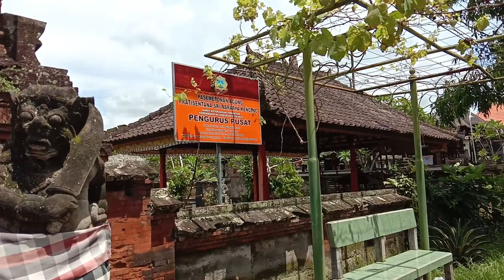Arya Kenceng Raja Pertama Kerajaan Tabanan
Arya Kenceng adalah salah seorang dari Sad Arya bersaudara. Ia datang ke Bali bersama para arya lainnya dalam rangka memimpin sebagian pasukan yang menyerang Bali di bawah komando Mahapatih Gajah Mada.

Menurut Babad Arya Tabanan, raja pertama Kerajaan Tabanan adalah Arya Kenceng. Ia dipercaya oleh Sri Kresna Kepakisan untuk memimpin daerah Tabanan. Walau menjadi penguasa Tabanan, Arya Kenceng tetap mengakui Sri Kresna Kepakisan sebagai penguasa tertinggi di Bali.

Pada waktu itu Arya Kenceng memerintah dari istananya di Pucangan dengan batas-batas wilayah: Sungai Panahan di sebelah timur, Sungai Sapuan di sebelah barat, Bukit Beratan dan Gunung Batukaru di sebelah utara,  Desa Sanda, Kerambitan, Blumbang, Tangguntiti dan Bajra di sebelah selatan.

Babad Arya Tabanan menyatakan bahwa Arya Kenceng mulai berkuasa di Tabanan sejak tahun 1343. Karena merupakan tokoh yang gagah berani, berwibawa dan ramah, disebutkan tidak ada yang berani menentangnya. Ia senantiasa mengeluarkan titah dengan cara lemah lembut. Selain itu Arya Kenceng dikatakan gemar menggeluti sastra yang berkaitan dengan ajaran-ajaran menyangkut kewajiban, hukum dan agama.

Arya Kenceng kawin dengan putri seorang brahmana dari Ketepeng Reges. Dari perkawinan itu lahir tiga orang putri, yang sulung menjadi istri Sri Kresna Kepakisan, sedangkan yang bungsu kawin dengan Arya Sentong.

Selain itu Arya Kenceng juga memiliki putra-putra, yakni Dewa Raka yang alias Sri Magada Prabu, Dewa Made alias Sri Magada Nata dan Kyai Tegeh Kori yang merupakan putra angkat dari trah Sri Kresna Kepakisan.

Karena Sri Magada Prabu tidak ingin menggantikan kedudukan ayahnya, maka jabatan sebagai penguasa Tabanan diserahkan kepada adiknya, Sri Magada Nata, dengan gelar Arya Ngurah Tabanan. Sementara itu Kyai Tegeh Kori mencari tempat baru di Badung dan menurunkan Dinasti Tegeh Kori yang kelak berkuasa di kawasan tersebut.